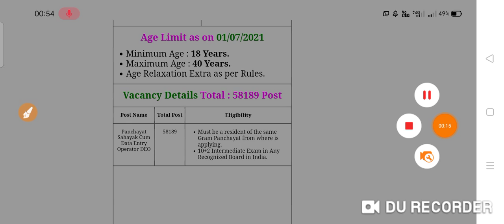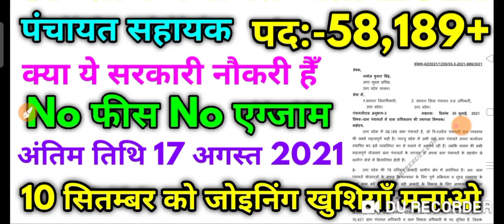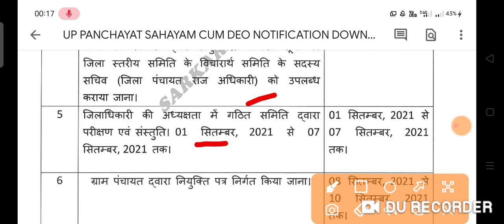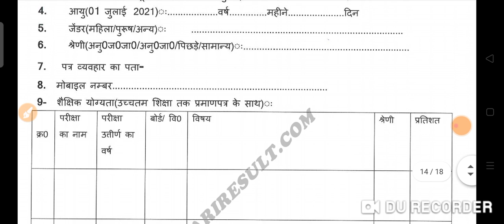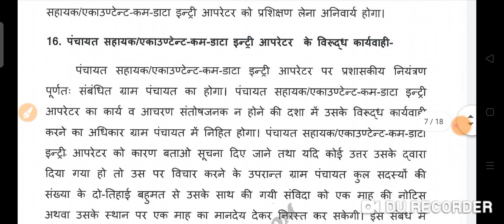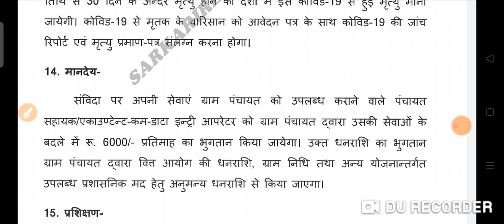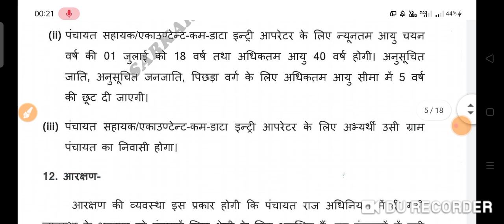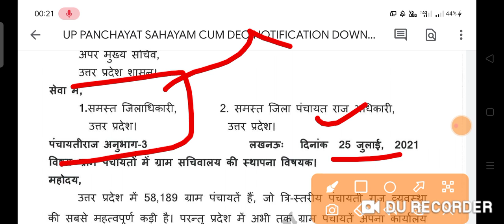उत्तर प्रदेश ग्राम पंचायत भर्ती 2021 || Panchayat Sahayak Official Notification 2021